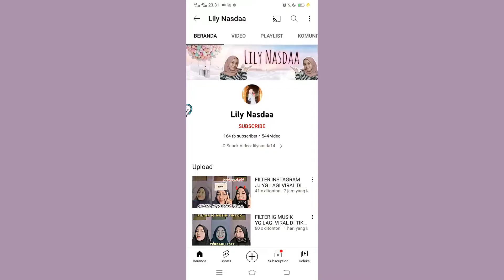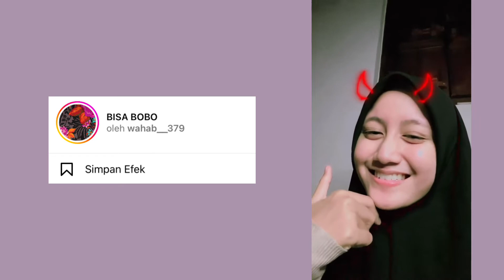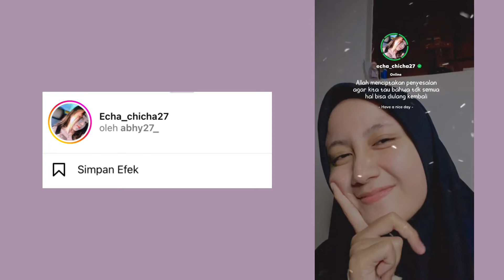FILTER INSTAGRAM MUSIK JJ VIRAL TERBARU 2022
Assalamualaikum
Hii bestie!!

Yeayyy divideo kali ini aku bakalan share filter-filter Instagram musik yang lagi trend di tiktok. Untuk kalian yg penasaran tonton video ini sampe habis ya🥰❤️

Wassalamualaikum🫶